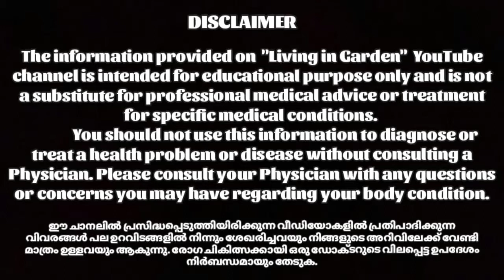അമൽപൊരി, സർപ്പഗന്ധി/നേത്രരോഗത്തിനും രക്തസമ്മർദ്ദത്തിനും ഉള്ള ഒറ്റമൂ‌ലി/rauwolfia,indian snake root